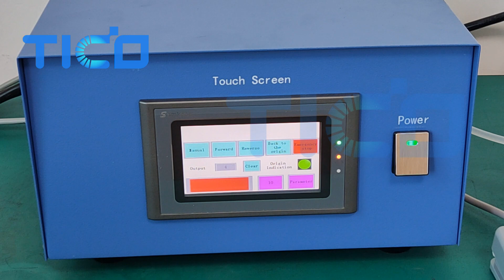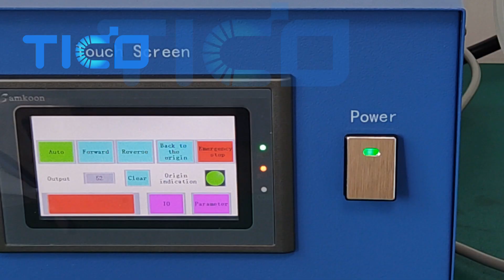Electrolyte High Precise Filling Pump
Brief introduction:
The equipment is used for battery electrolyte filling.